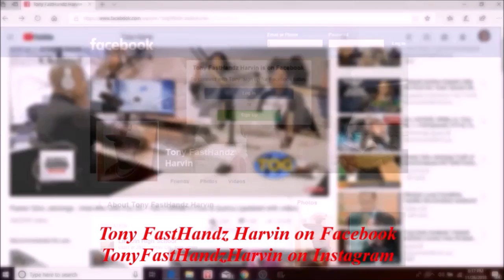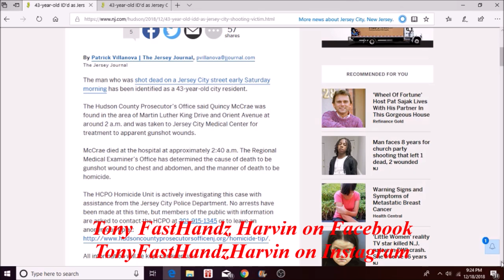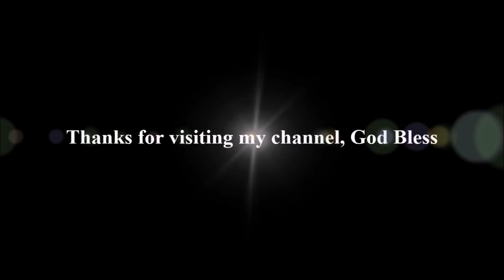Jersey City man shot to death 12/2018 - Tony Harvin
This video is on a 43-year-old male by the name of Quincy Mccrae of Jersey City, NJ (USA) who was shot to death in the year of 2018 in the month of December.

Tony FastHandz Harvin on Facebook